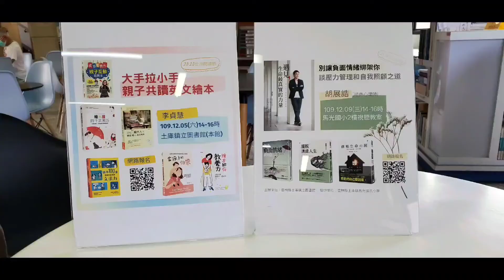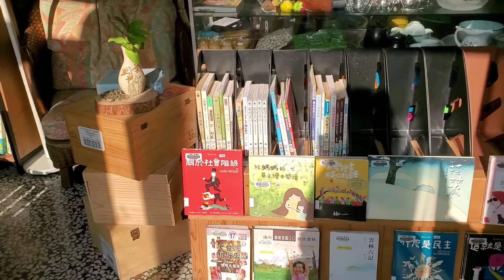到圖書館借100本書！被呼朋引伴訪土庫鎮立圖書館～微冊角落店家合作推廣閱讀～ 彭冠綸館長、林文彬議員、黃淑玲、駱芬美 2020.11.20